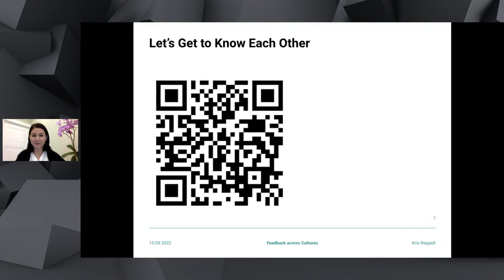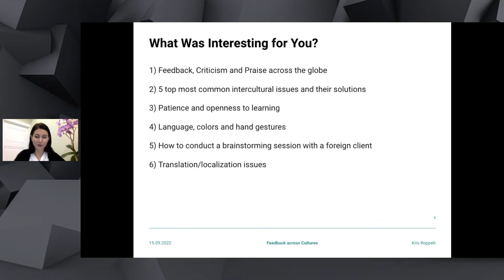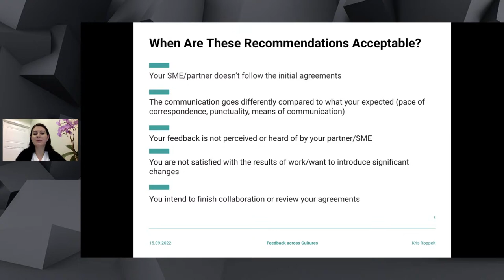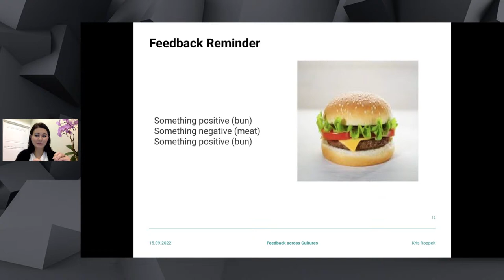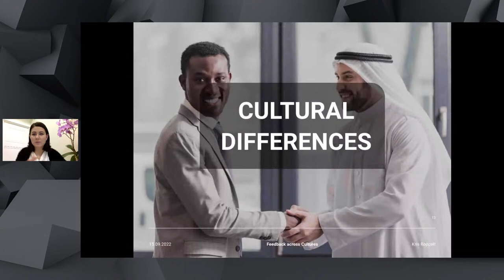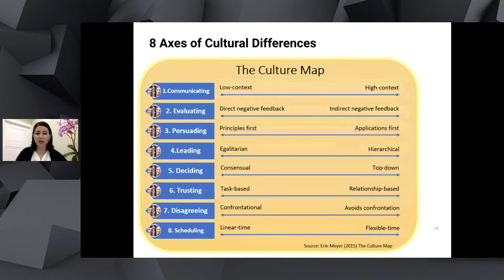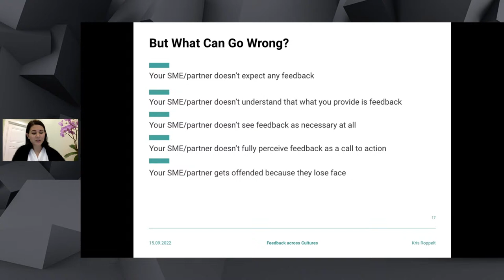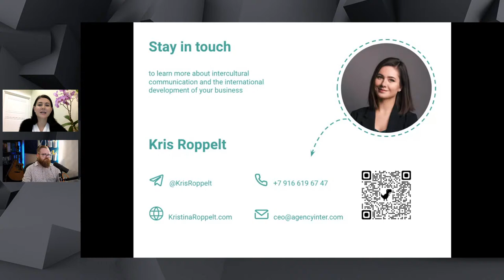Feedback Across Cultures: How to Work Efficiently with a Foreign SME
In this session, we explore how we, as instructional designers, content developers and learning professionals, can build meaningful and effective relationships with SMEs from other cultures and countries. With a focus on understanding how different cultures give and receive feedback, this session shares valuable skills and resources.

Kristina has provided a list of useful resources on this topic

Kristina Roppelt is an intercultural communications expert and the CEO of the Agency for International Cooperation.